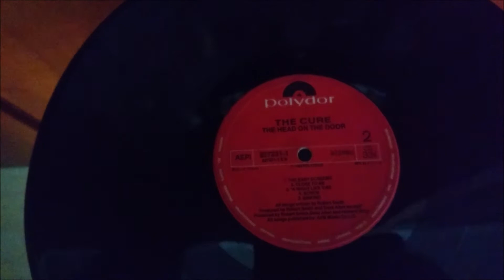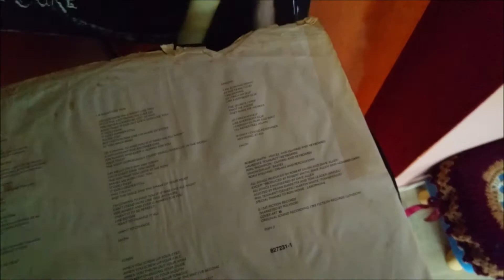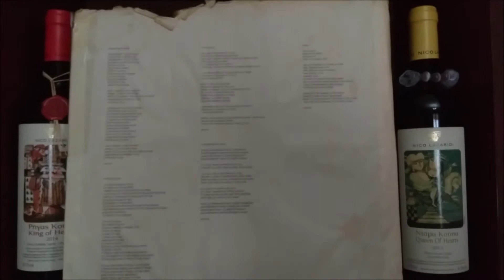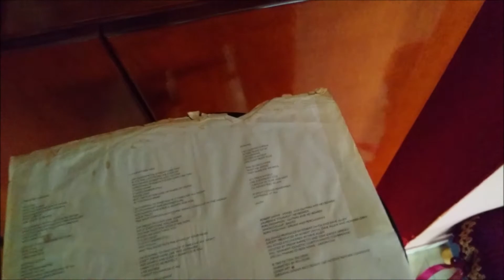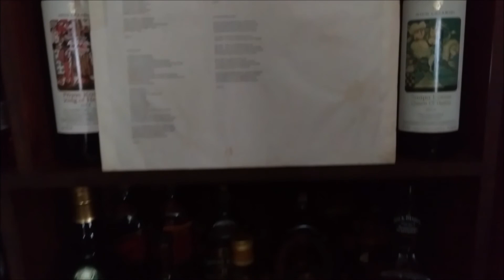The Cure-A Night Like This (UK1985)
A Night Like This: was the third and final single from The Head On The Door, but its origins reach all the way back to 1976 when the band performed it at their second gig while still named Malice. The original song soon morphed into what became “Plastic Passion”, however years later, “A Night Like This” was revived and updated for this album.